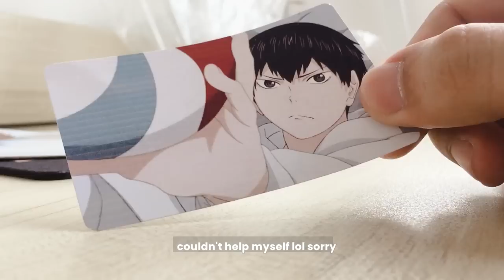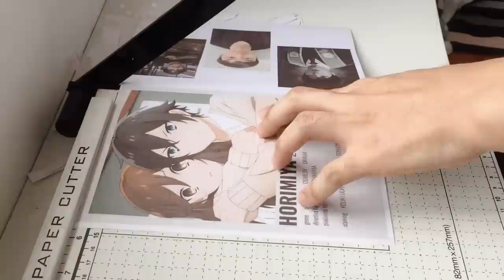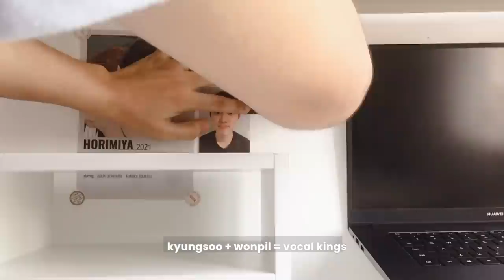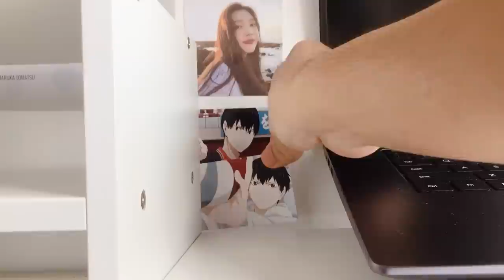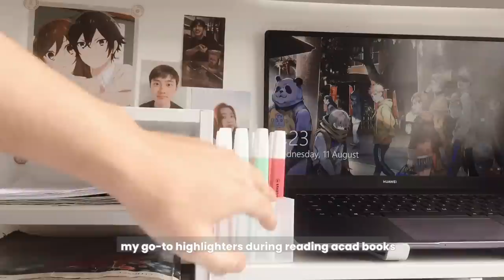aesthetic desk makeover 🍂 | functional + shopee haul 📦💸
online classes are about to start this Monday, so I made sure to prepare as much as I could. I wanted to have a comfortable study space near the window, bookshelf for academic books, laptop riser so I could do my papers with a straight back lol, and ofc, a study space where I could still freely express myself.

❓ faq:
name, age - wan, 20
year, course - incoming 3rd year, bs psychology
fandom - myday, earthmix, polca, exo-l, sone, reveluv, otaku, and a bookworm
country - philippines
editing app -  vllo and adobe premiere pro
camera - iphone 6
laptop - huawei matebook d15